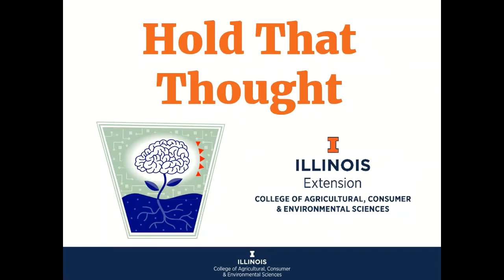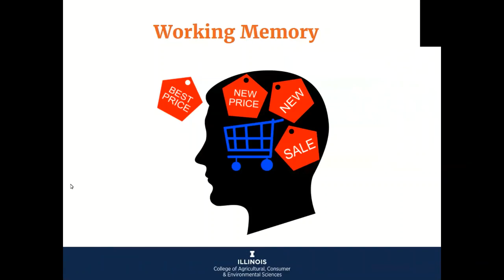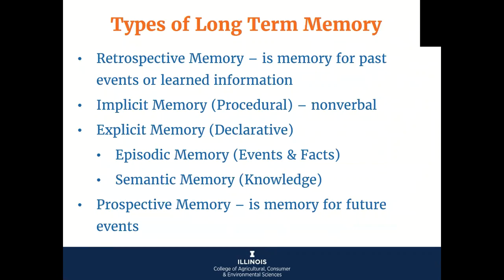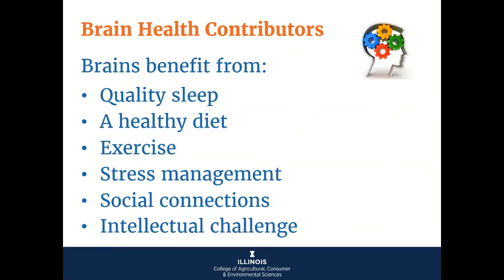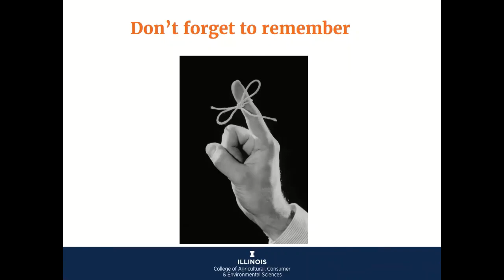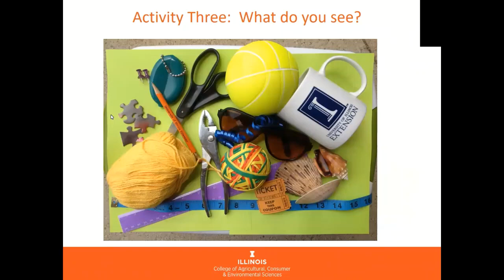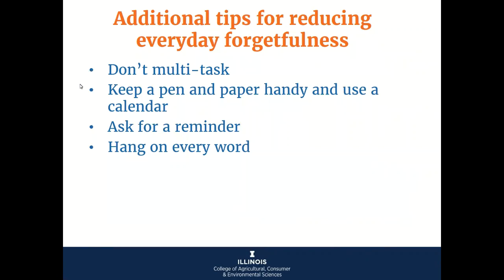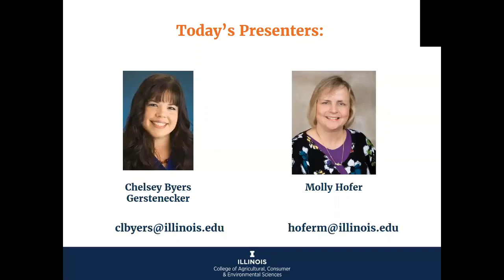Brain Health It's a No Brainer (Part 2; Hold That Thought)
This is the second in a 3-part series that looks at the aging brain, memory, and lifestyle factors that contribute to brain health. This program was developed and is supported by the University of Illinois Extension.